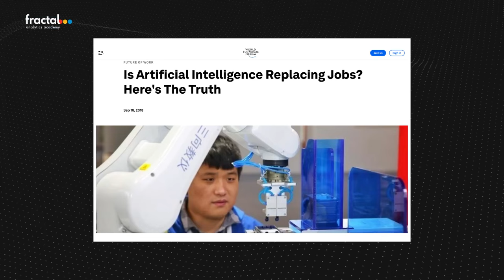How does Generative AI work?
Curious about GenAI's incredible capabilities? Dive into our latest episode of the Generative AI series and discover how it empowers humans while separating fact from fiction!

In a world where the line between reality and sci-fi blurs, GenAI has sparked both fascination and apprehension. But let's debunk the myths and unveil the truth behind this transformative technology.

GenAI harnesses generative models to craft new content, from conversational partners like ChatGPT to artistic virtuosos like Google's Bard. How does it work, you ask? It's simple – GenAI immerses itself in the vast ocean of existing knowledge, soaking up data like a movie buff binge-watching classics.

As we continue our journey with these mind-bending technologies, remember: Nothing and nobody is taking over you. Embrace the future, and let's shape it together!